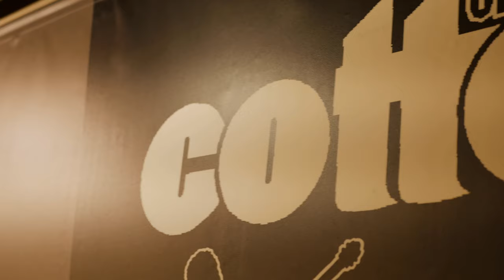Let's get Drunk and Truck | RED HOT live in concert | Cotton Club Hamburg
shot and edited by Charlie Casanova

RED HOT at Cotton Club Hamburg 21.12.21
'Let's get Drunk and Truck'
Mouth trumpet / Voice / Bass – Friedrich Paravicini
Wash board / Voice – Ulf Krüger
E-Guitar / Voice – Hardy Kayser